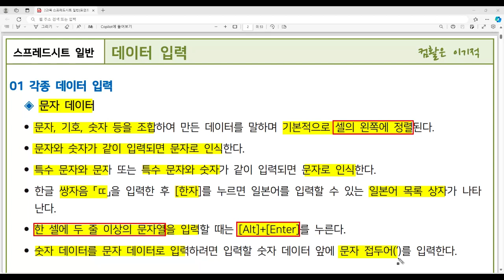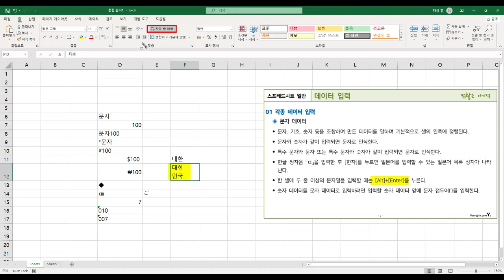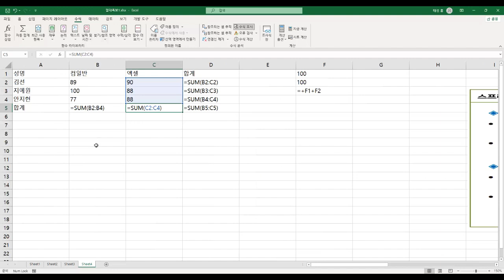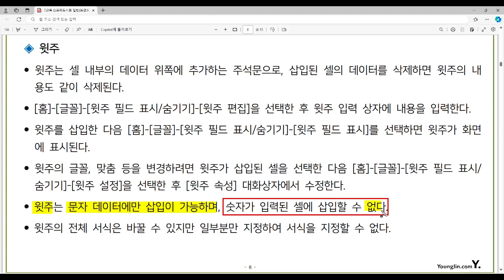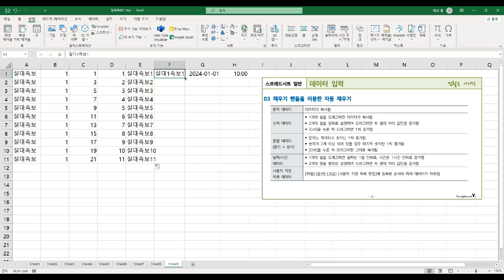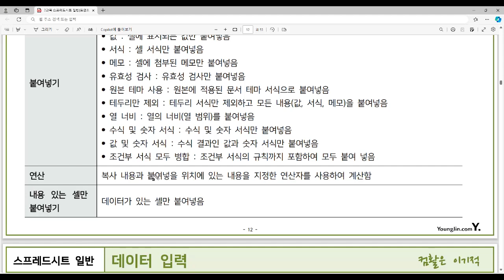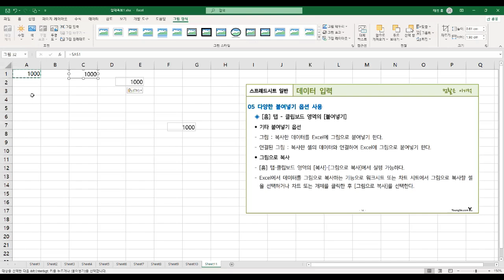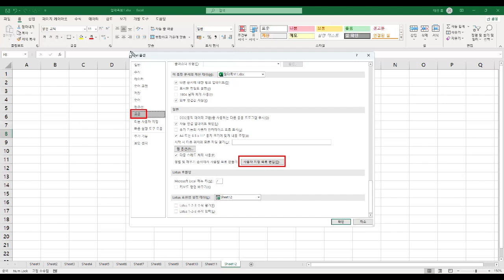[컴활1급필기 절대족보] 22 데이터 입력